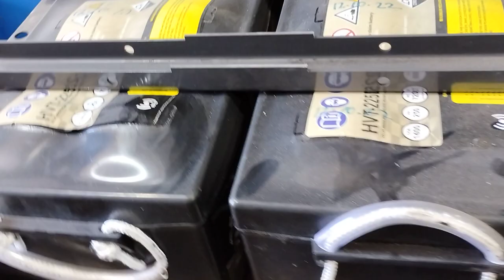Truck battery expanding on top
A video of an undulating pattern or expansion on top of the new battery's